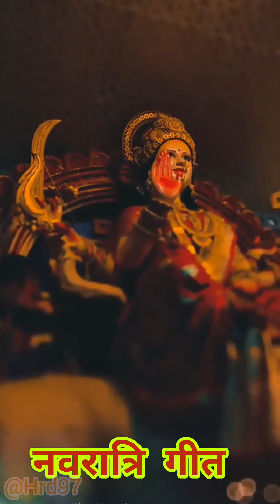| ऐगिरि नंदिनी महिषासुर मर्दिनी | New Navratri mp3 songs| Durga Puja Special |